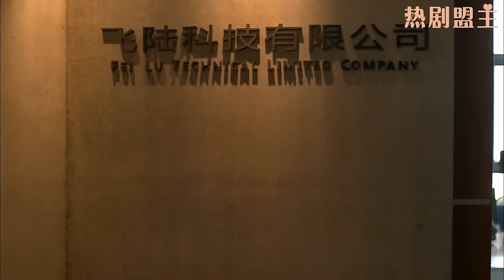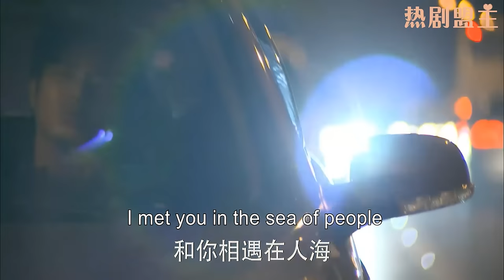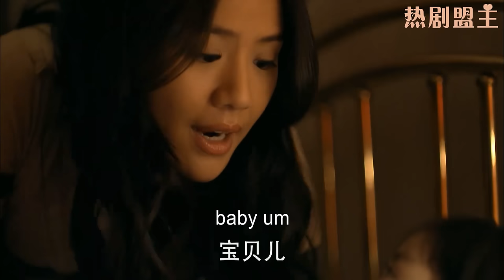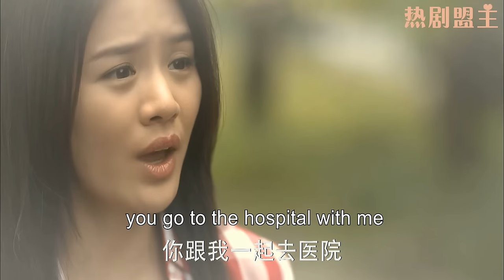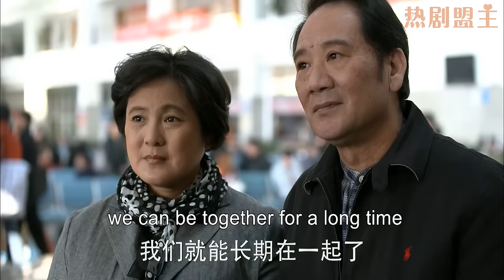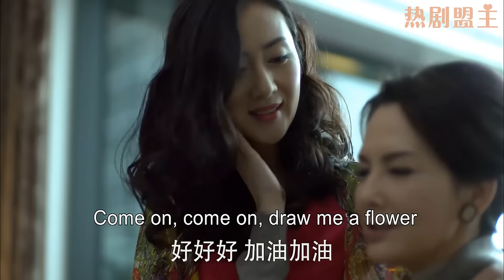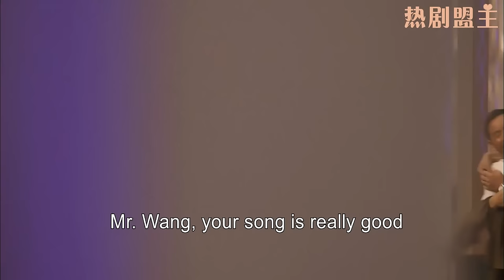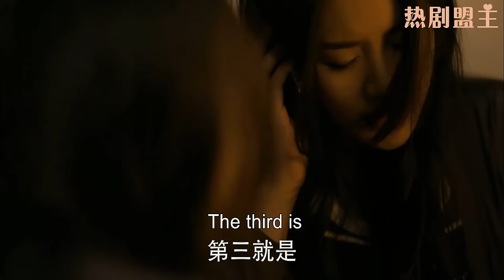【Full Movie】出軌丈夫苦苦哀求妻子原諒他，不料妻子轉身坐上總裁的豪車，揚長而去！